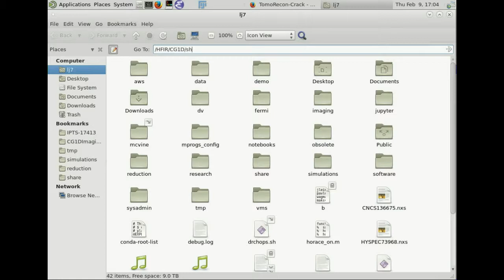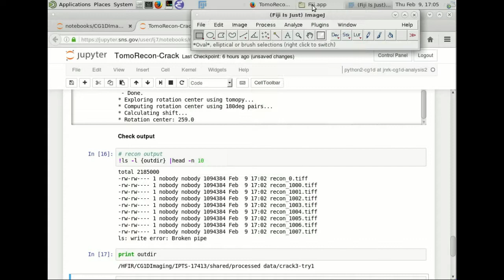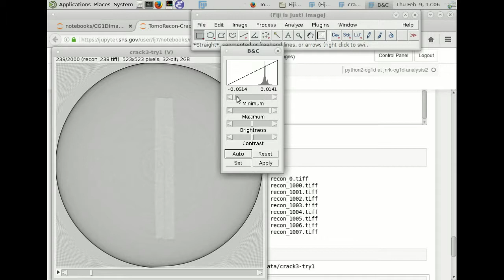CG-1D Basic Tomography Reconstruction Demo: visualize data using ImageJ